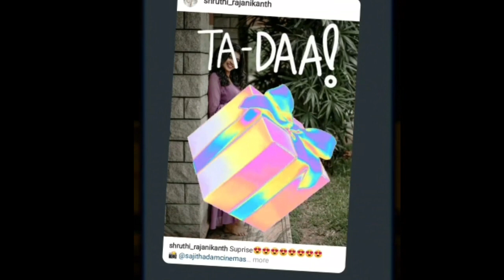നിറ വയറുമായി ചക്കപ്പഴത്തിലെ പൈങ്കിളി തേച്ചൊട്ടിച്ച് അശ്വതിയുടെ കമന്റ്|Chakkappazham Painkili Pregnan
chakkappazham painkili pregnant viral photoshoot sruthi rajanikanth